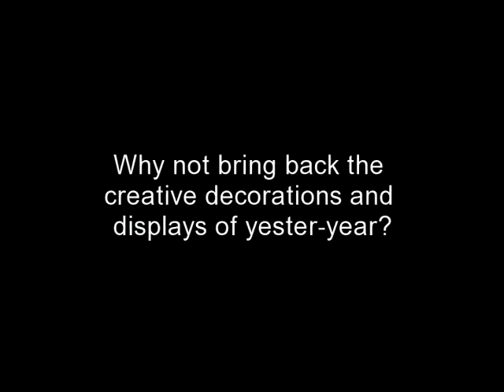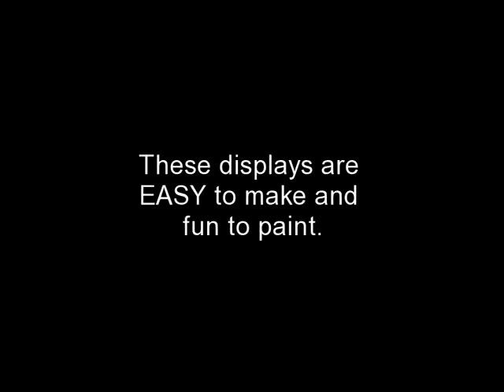Make Your Own Unique Eye Catching Christmas Displays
Use these vintage Christmas display patterns and directions to make new, unique and eye-catching Christmas displays that will delight young and old alike. Whether it's Santa and his reindeer charging across the top of your roof, or a fireplace on the front lawn, flanked by red-flamed candles, an outside Christmas decoration gives your home a special and UNIQUE holiday look. Make Christmas special this year.